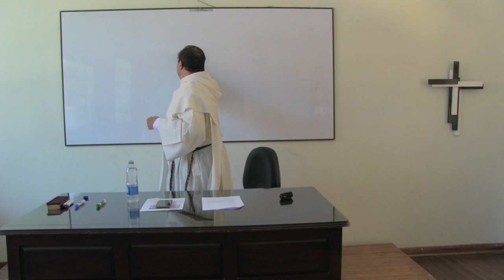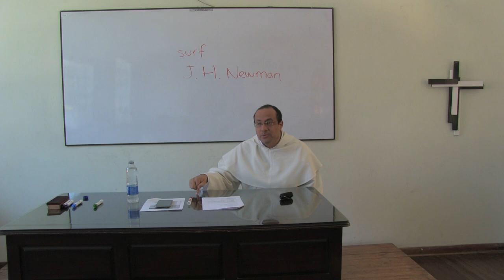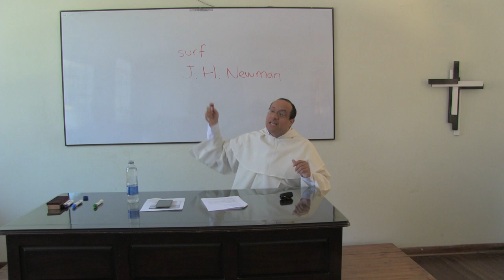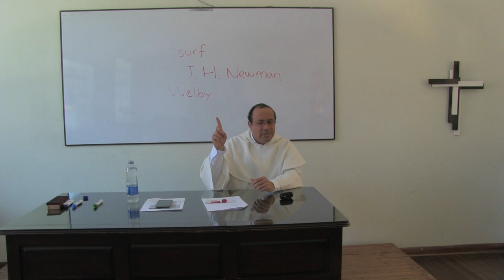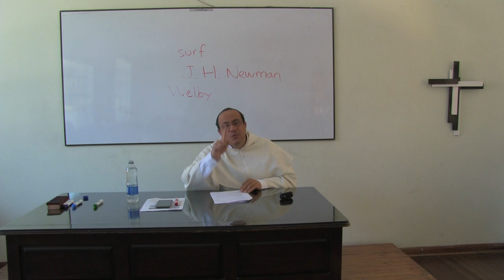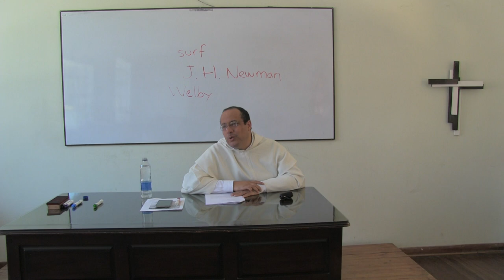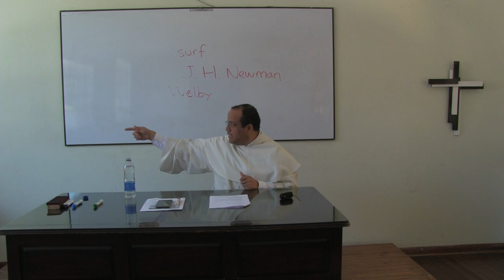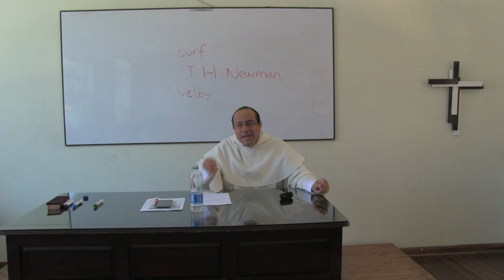Lógica Aplicada Avanzada, 4 de 6: Maniobras envolventes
[Curso de vacaciones ofrecido a un grupo de seglares en Bogotá. Diciembre de 2014-Enero de 2015.]

Tema 4 de 6: Maniobras envolventes

4. Maniobras envolventes
4.1 Presentar hechos como si fueran verdades
4.1.1 El respeto a las culturas
4.1.2 La edad como argumento: “Son jóvenes…”
4.1.3 Tradiciones locales: “En este colegio se acostumbra el reinado gay;” El diablo como personaje cultural

4.2 Presentar lo probable como lo único realizable
4.2.1 Caso anglicano: El cristianismo debe redefinir su moral para gente “real;” gente “promedio,” y no héroes.
4.2.2 La tentación gradualista

4.3 Purezas rituales
4.3.1 Obsesiones dietéticas
4.3.2 Obsesiones de figura corporal
4.3.3 Cultos sucedáneos: el deporte, por ejemplo

4.4 La aconfesionalidad católica y sus relacionados
4.4.1 Caso de la ONU
4.4.2 Caso de Amnistía Internacional
4.4.3 Caso de las donaciones sin apellidos confesional para no incomodar.